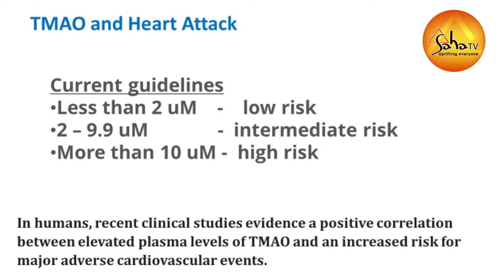Heart Attack at a young age || how to avoid it? || Dr. Selva Shanmugam M.D Siddha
Trimethylamine-N-oxide (TMAO) is a circulating biomarker associated with cardiovascular disease (CVD). Production of TMAO is facilitated by gut microbiota and dependent on micronutrients such as choline, betaine, and L-carnitine, present in foods such as red meat and eggs.